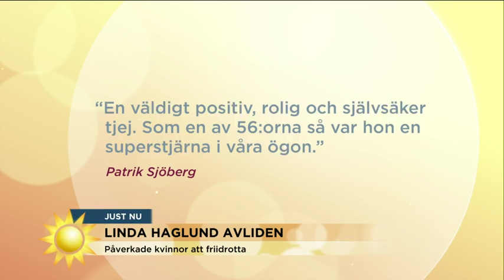”Den första moderna friidrottaren” - Nyhetsmorgon (TV4)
Nyhetsmorgon i TV4 från 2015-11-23: Linda Haglund stod inte i skuggan – hon märktes. A Lennart Julin minns en av Sveriges största idrottskvinnor som aldrig kunde springa ifrån sin dopningsdom.